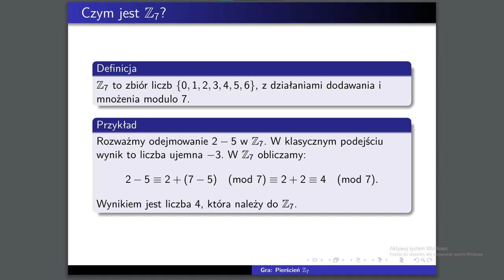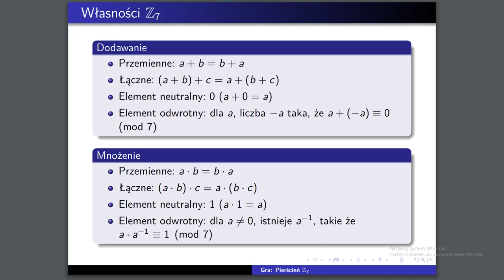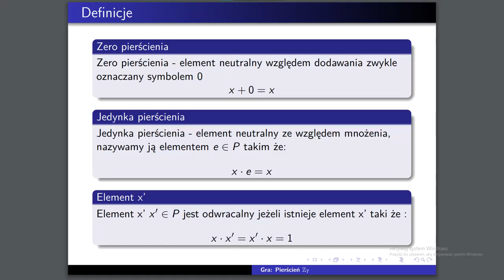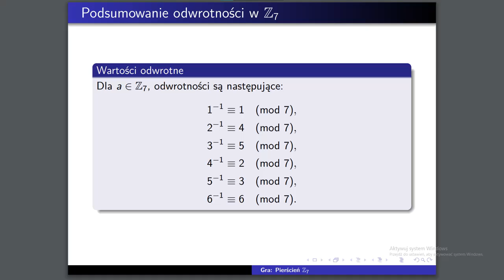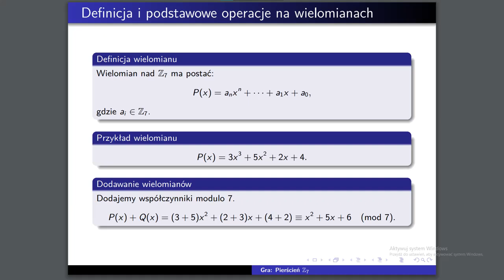Pierścień Z_7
Projekt na Politechnikę
Bibliografia
Jerzy Topp - "Algebra liniowa"
Kobitz, N. "A Course in Number theory and Cryptography"
Gallian, J. "A Contemporary Abstract Algebra"

Projekt wykonali
Franciszek S.
Anita S.
Julia S.
Kacper O.
Kinga P.
Oskar R.
Paweł R.